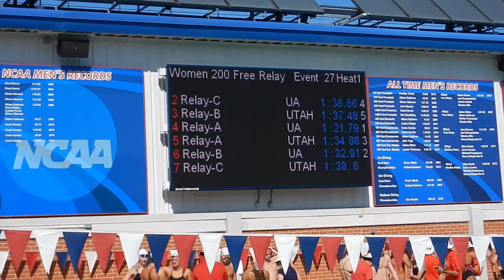Women's 200 freestyle relay vs UofA (10/28/17)